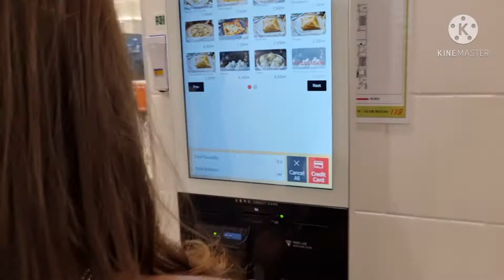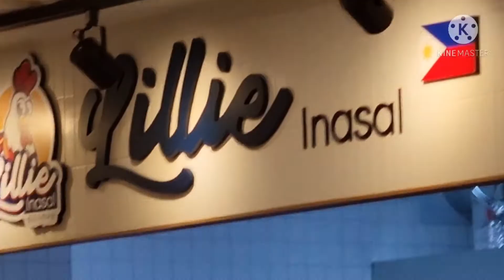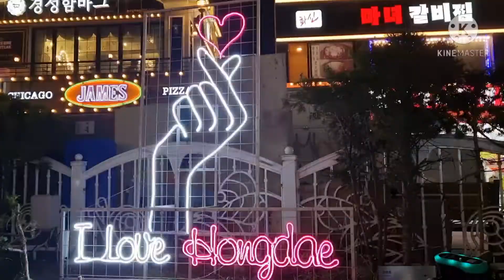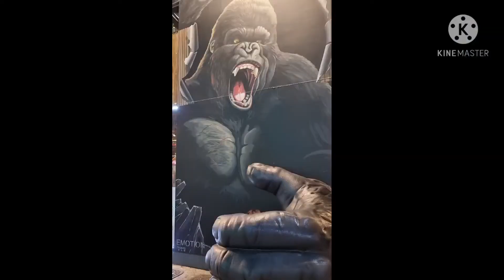LILLIE INASAL in Dongdaemun, Seoul (Ukayan sa Dongmyo and Tambay sa Hongdae vlog 65